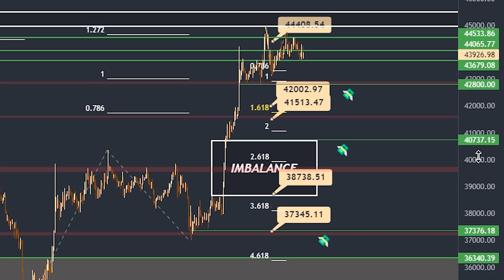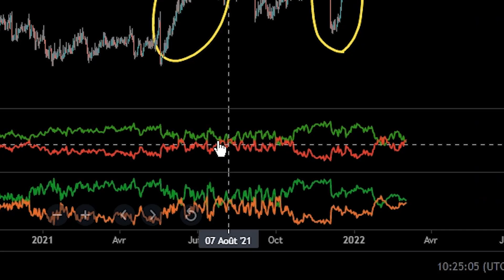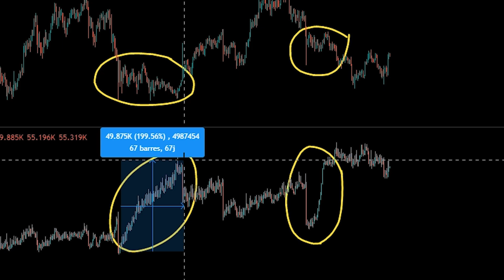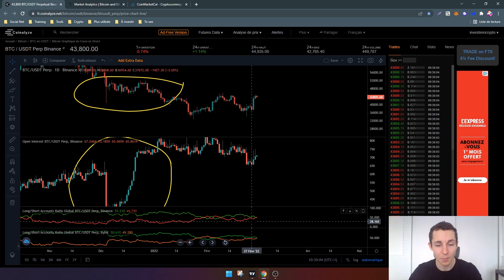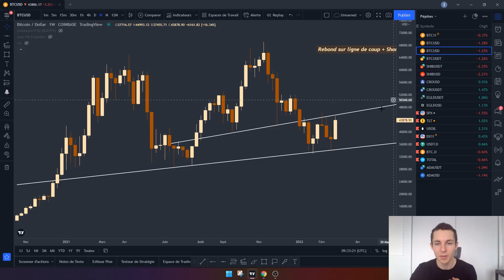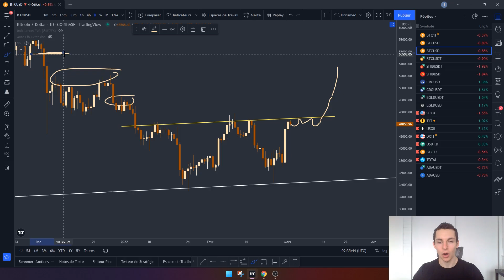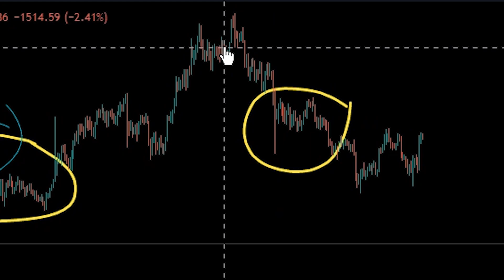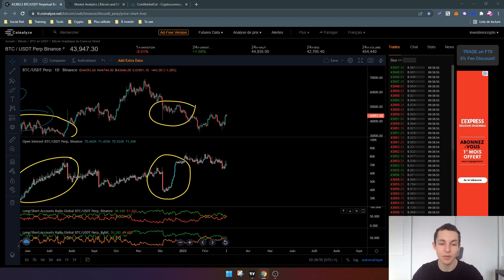🚀 BITCOIN (BTC) C'EST PARTI !!! 55,000$ 💸 ANALYSE CRYPTO FR - ANALYSE BTC AUJOURD'HUI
Analyse de la cryptomonnaie Bitcoin. Je vous montre toute les raisons qui pousse à ce que le Bitcoin parte aux 55,000$.

⏱️ Sommaire de la vidéo :
00:00 Introduction
0:57 Que s'est-il passé sur le BTC ?
1:34 Pourquoi le BTC ne corrige pas ?
2:34 Avertissements sur les analyses
3:24 Que s'était-il passé à l'époque ? (Open Interest)
5:06 Analyse long terme BTC